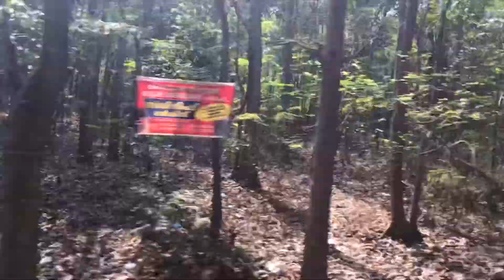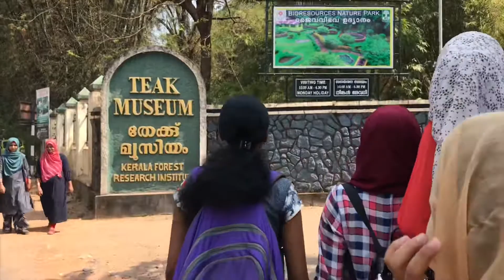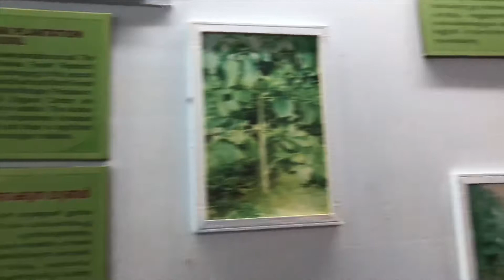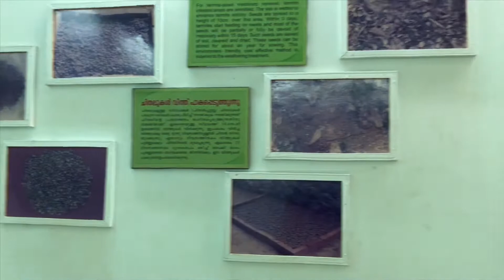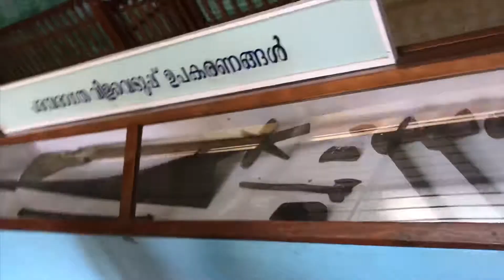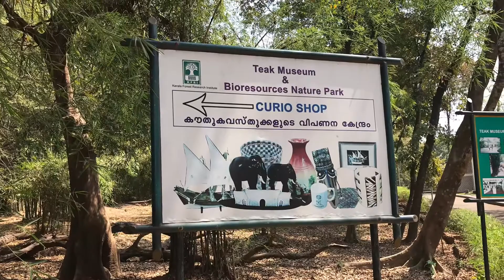Valentines day vlog to nilambur TEAK MUSEUM ❤️